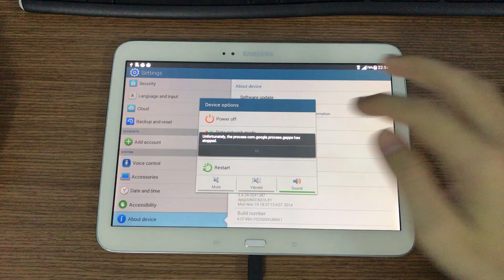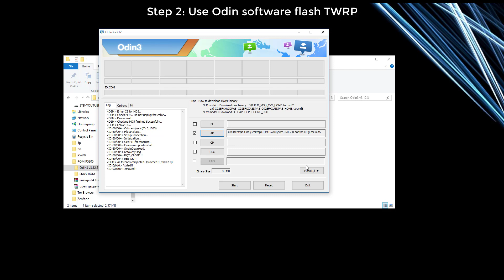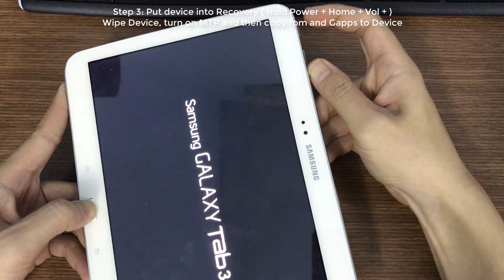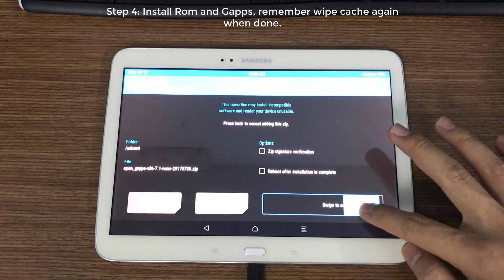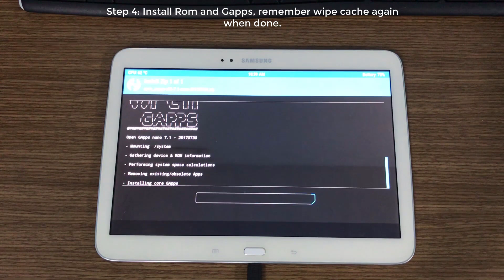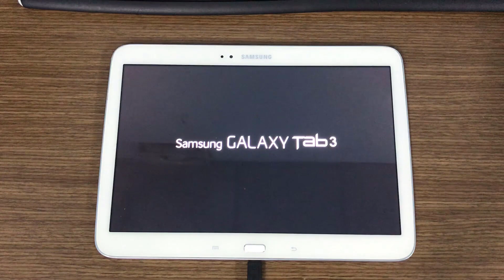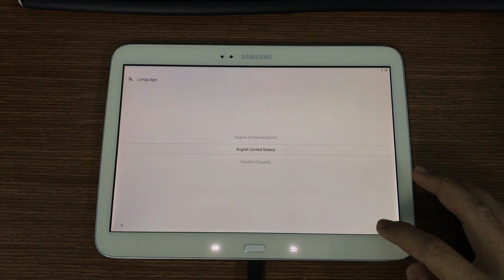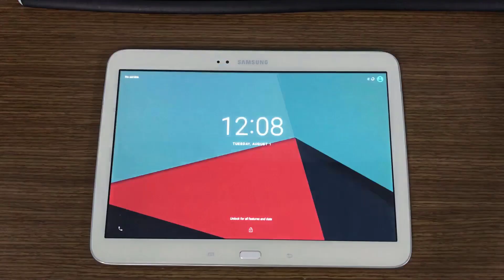How to Install Rom Lineage OS Nougat 7.1.2 on Samsung Galaxy Tab 3 10.1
LineageOS is a free, community built, aftermarket firmware distribution of Android 7.1 (Nougat), which is designed to increase performance and reliability over stock Android for your device.